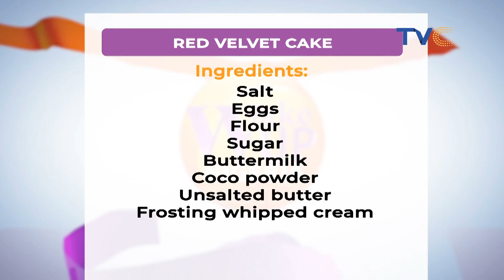How To Make The Best Red Velvet Cake | Tips And Tricks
Wake Up Nigeria, March 29, 2021